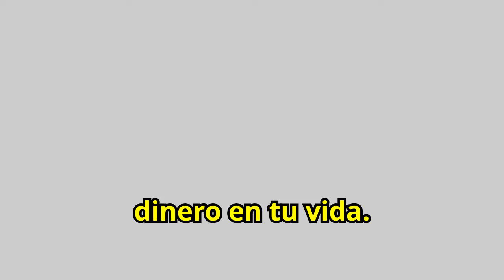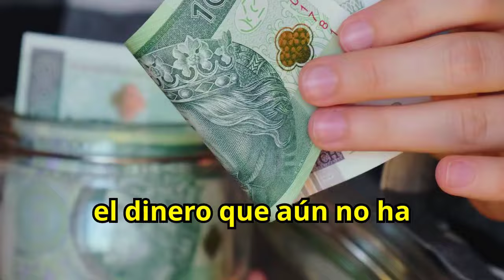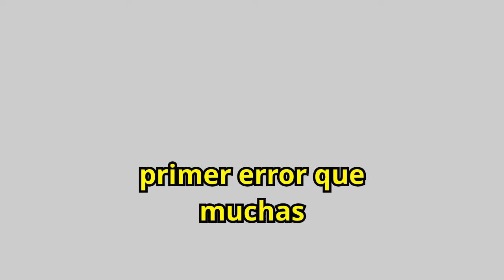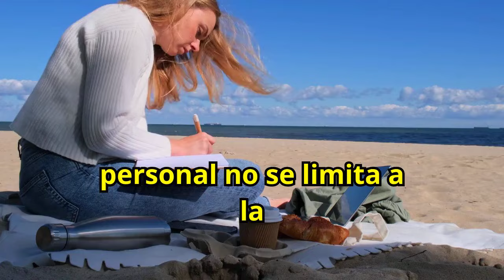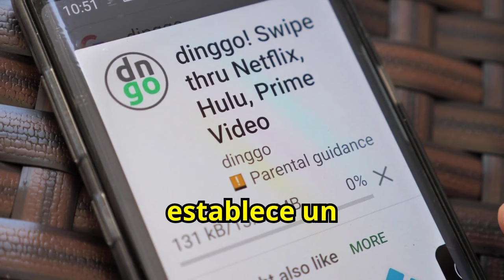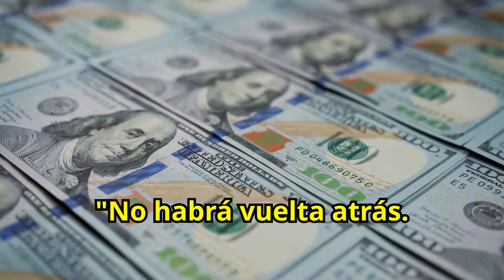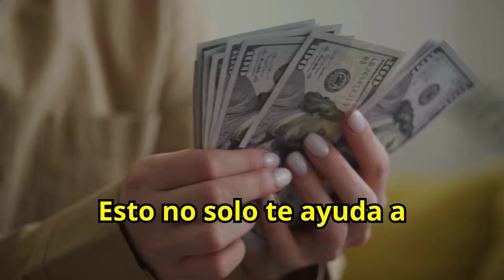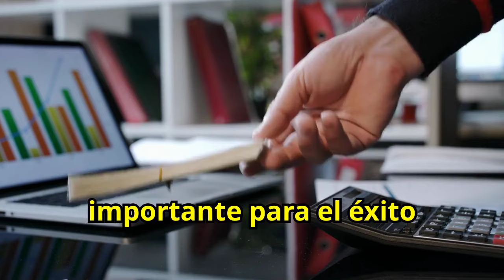Cómo Salir de la Pobreza y Hacerte Rico en 6 Meses con Múltiples Ingresos: Consejos de Warren Buffet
¿Quieres asegurarte de que nunca te falte dinero? Descubre qué elemento simple puedes colocar en tu puerta para atraer abundancia y garantizar un flujo constante de ingresos. Aprende cómo este poderoso ritual puede transformar tu situación financiera y proteger tu hogar con energía de prosperidad. No te pierdas esta guía esencial para mejorar tu economía. ¡Pon esto en tu puerta y jamás te volverá a faltar el dinero!

1)This video has no negative impact on the original works (It would actually be positive for them)
2)This video is also for teaching purposes.
3)It is not transformative in nature.
4)I only used bits and pieces of videos to get the point across where necessary.